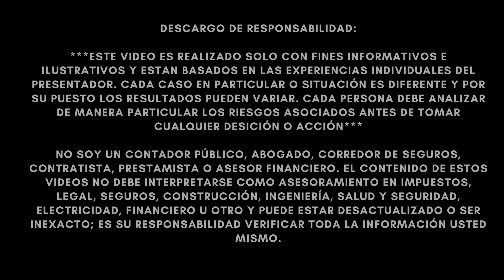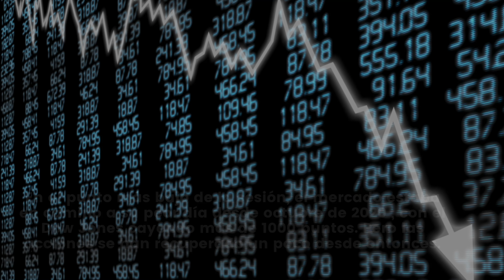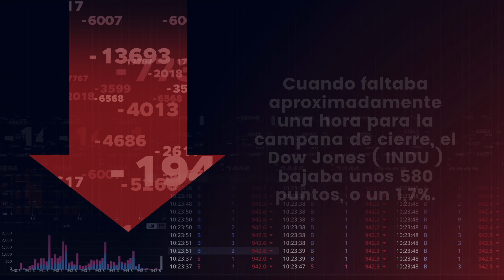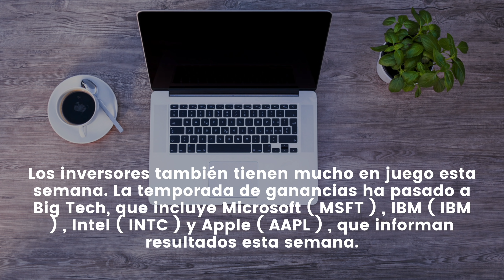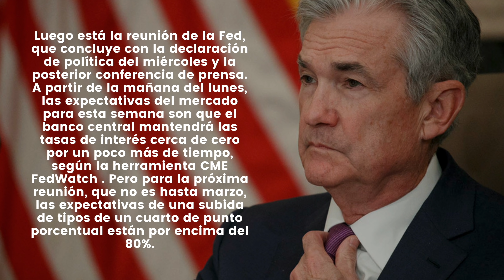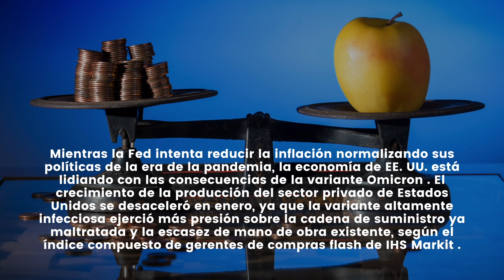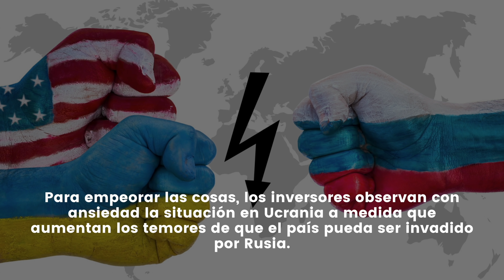El peor día HA LLEGADO A LOS ESTADOS UNIDOS!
NOTICIAS ULTIMO MINUTO  - El peor día HA LLEGADO A LOS ESTADOS UNIDOS! - MUY BUENA INFORMACION - NOTICIAS DEL DIA!

Wall Street volvió a estar en números rojos el lunes, ya que los inversores temían que los planes de la Reserva Federal de aumentar las tasas de interés afectaran las ganancias corporativas. Las tensiones en Ucrania, la temporada de ganancias y, por supuesto, la inflación tampoco estaban ayudando.

En el punto más bajo de la sesión, el mercado estaba en camino a su peor día desde octubre de 2020 , con el Dow Jones cayendo más de 1000 puntos. Pero las acciones se han recuperado un poco desde entonces.

Cuando faltaba aproximadamente una hora para la campana de cierre, el Dow Jones ( INDU ) bajaba unos 580 puntos, o un 1,7%.

"Después de un comienzo difícil para las acciones en 2022, los inversores buscan razones para esperar un repunte", dijo Jeff Buchbinder, estratega de acciones de LPL Financial, en comentarios enviados por correo electrónico.

Los inversores también tienen mucho en juego esta semana. La temporada de ganancias ha pasado a Big Tech, que incluye Microsoft ( MSFT ) , IBM ( IBM ) , Intel ( INTC ) y Apple ( AAPL ) , que informan resultados esta semana.

Luego está la reunión de la Fed, que concluye con la declaración de política del miércoles y la posterior conferencia de prensa. A partir de la mañana del lunes, las expectativas del mercado para esta semana son que el banco central mantendrá las tasas de interés cerca de cero por un poco más de tiempo, según la herramienta CME FedWatch . Pero para la próxima reunión, que no es hasta marzo, las expectativas de una subida de tipos de un cuarto de punto porcentual están por encima del 80%.

Mientras la Fed intenta reducir la inflación normalizando sus políticas de la era de la pandemia, la economía de EE. UU. está lidiando con las consecuencias de la variante Omicron . El crecimiento de la producción del sector privado de Estados Unidos se desaceleró en enero, ya que la variante altamente infecciosa ejerció más presión sobre la cadena de suministro ya maltratada y la escasez de mano de obra existente, según el índice compuesto de gerentes de compras flash de IHS Markit .

Para empeorar las cosas, los inversores observan con ansiedad la situación en Ucrania a medida que aumentan los temores de que el país pueda ser invadido por Rusia.

Los mercados de materias primas están sintiendo la presión de las crecientes tensiones y los analistas creen que los precios del petróleo podrían dispararse si la situación se intensifica. Sin embargo, el lunes por la tarde, los precios del petróleo en EE. UU. bajaron un 2,1 % a 83,31 dólares por barril.